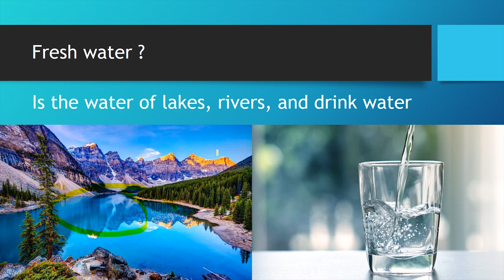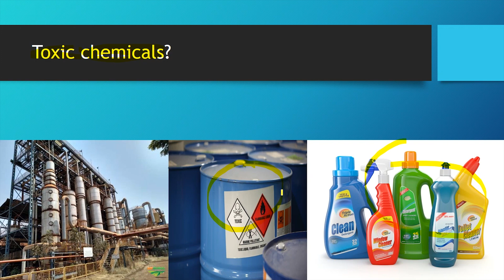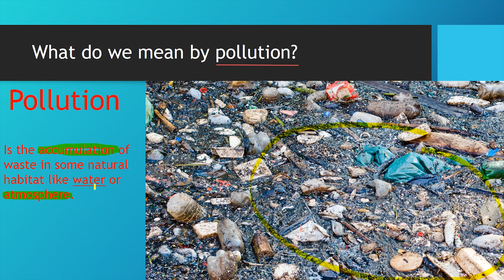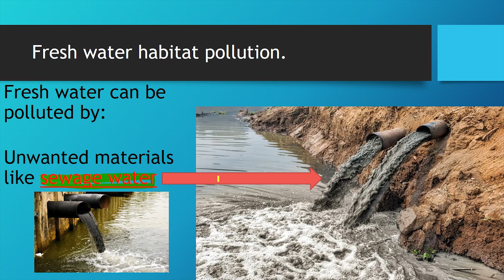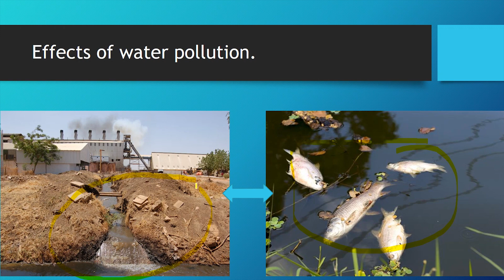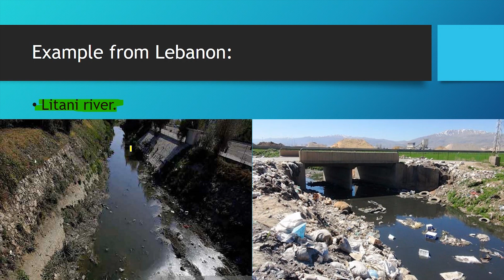Pollution of freshwater habitat, causes and consequences.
this video shows the causes and consequences of freshwater pollution.